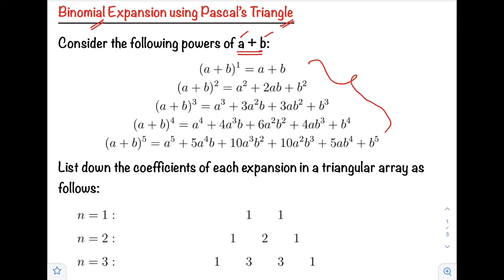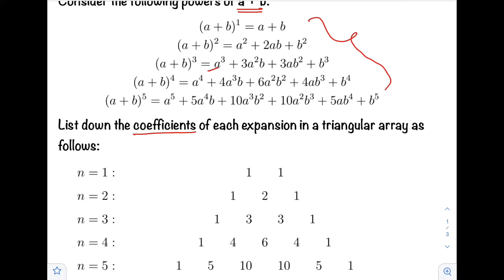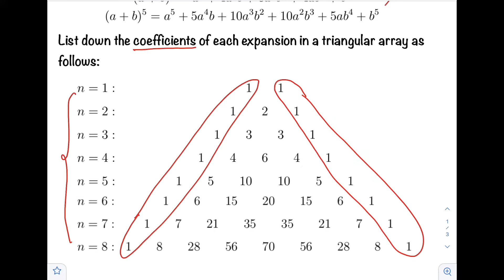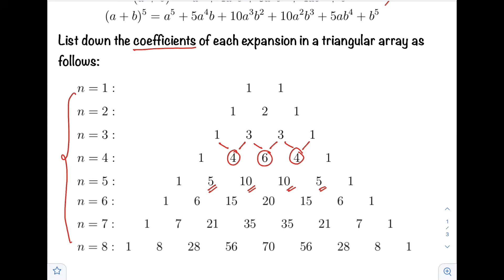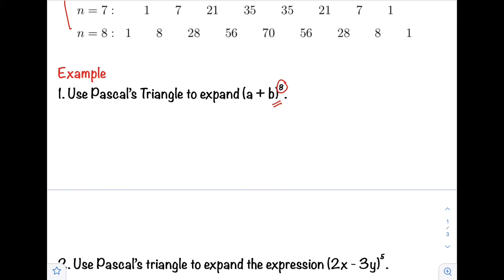Binomial Expansion Using Pascal's Triangle | Pre-Calculus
Pre-Calculus
Binomial Expansion Using Pascal's Triangle

This video shows how to expand a binomial using Pascal's triangle. Each expansion is a polynomial. There are some patterns to be noted.
1. There is one more term than the power of the exponent, n. That is, there are terms in the expansion of (a + b)n.
2. In each term, the sum of the exponents is n, the power to which the binomial is raised.
3. The exponents of a start with n, the power of the binomial, and decrease to 0. The last term has no factor of a. The first term has no factor of b, so powers of b start with 0 and increase to n.
4. The coefficients start at 1 and increase through certain values about "half"-way and then decrease through these same values back to 1.